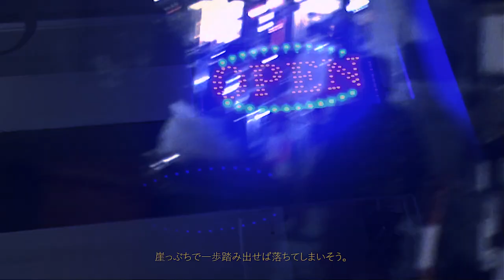COLDBO¥ ✧ LOST IT ALL 【OFFICIAL MV】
Filmed by @POSSESHOT OFFICIAL